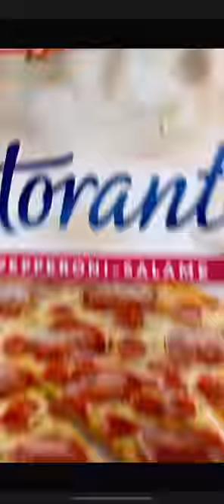chicago deep dish pizza so einfach wie NIE!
Rezept: Fertiger Pizzateig, Ganz viel Mozarella, Ganz viel scharfe Chorizo, ganz viel Mozarella, Tiefkühlpizza deiner Wahl, Passierte bzw. Stattgefundene Tomaten, Parmesan. Wie schmeckt; Chicago Deep Dish Pizza??! Check dieses krasse Rezept in diesem aus! Auf meinem Kanal zeig ich dir, dass Kochen auch Spaß machen kann. Hier findest du VerrückteRezepte, GuteLaune und fun. Perfekt, um sich schnell eine Portion Dopamin zu gönnen. Herzlich Willkommen und bleib dran für mehr Kurzrezepte und EssbareUnterhaltung!